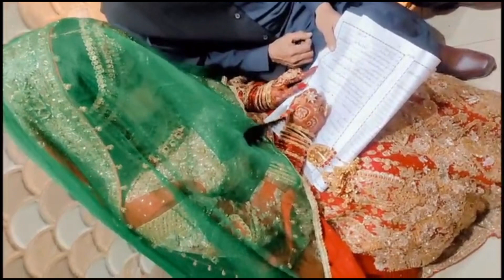BARAT DAY ❤️| الحمدہ میری شادی | my wedding day vlog2024 | मेरा शादी 🥰 | निखा| pakistani दुल्हन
hi everyone hope you enjoyed this vlog
do support me for my new journey 😍🥰